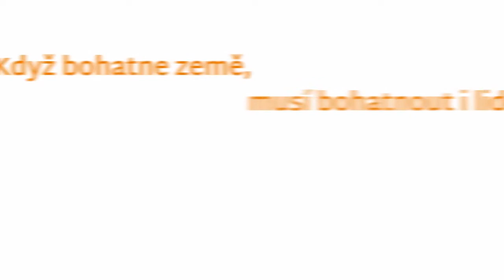Vyrážíme za lidmi! Dnes zahajujeme kampaň ve 14 krajích.